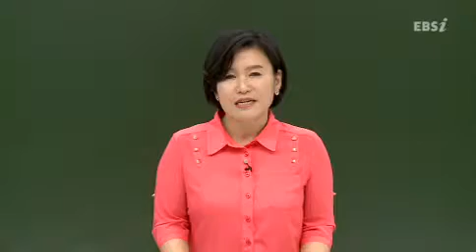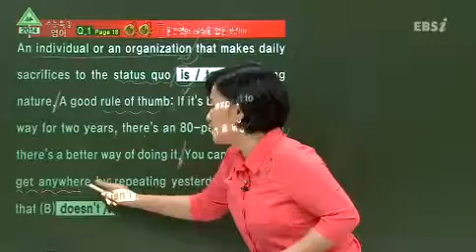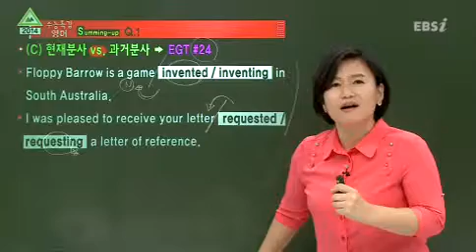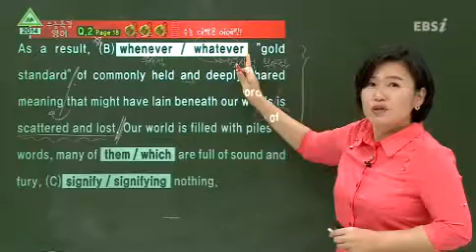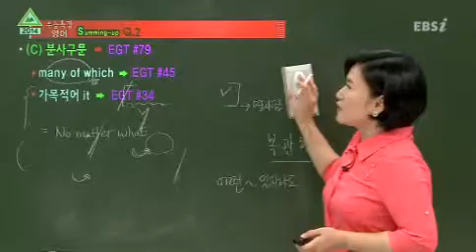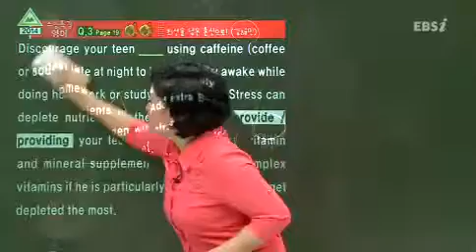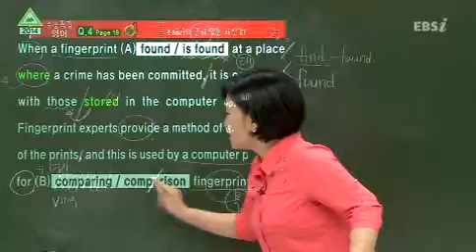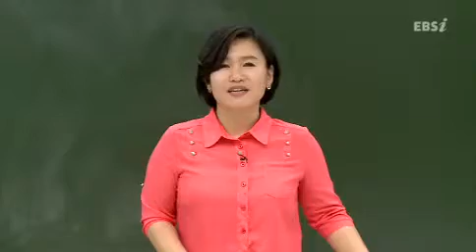03강 교재 02강 문맥 속 문법성 판단1 고3 중급 일반화질